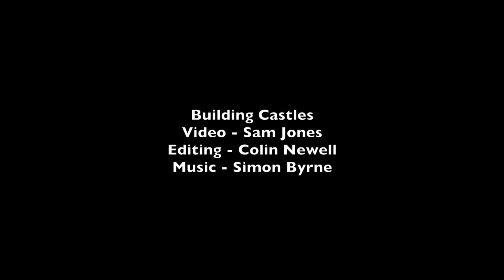Building Castles HD 1080p featuring the vocals of the amazing Simon Byrne!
This is a demo video for Hero Work Victoria - featuring 80's sensation Simon Byrne.